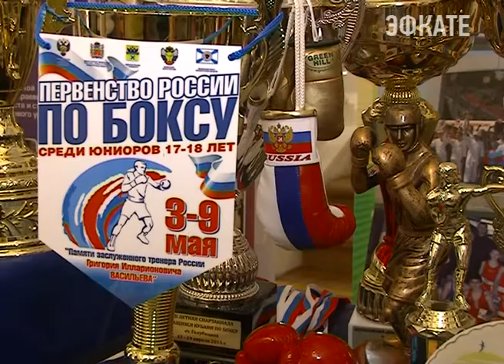В Сочи лучшие спортсмены и тренеры получили награды в честь Дня физкультурника. Новости Эфкате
В эти дни в Сочи проходит небывалое количество спортивных и физкультурно-массовых мероприятий. Приурочены они ко Дню физкультурника. Основным же мероприятием для самих спортсменов и работников отрасли стал торжественный прием главы города Сочи. В честь профессионального праздника директорам спортшкол, ветеранам спорта и тренерам, которые развивают в городе 88 видов, вручили очередные награды.

Сочи. Новости.
Телеканал Эфкате.